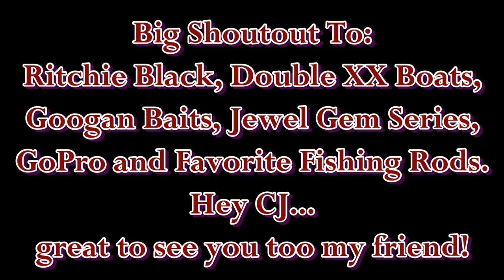Sunny Spring Morning... (River Boatin' w/ Ritchie and CJ)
Hittin' that pre-spawn bite on the upper portion of the Spring River near Mammoth Spring Arkansas. I caught mine on a Slim Shake and a Drag-n-Drop, the boys caught on Jewel Gem Series, jerkbaits and spinner baits. Got a chance to test a new citrus gill pattern I've been working on, and film some underwater stuff. It was a fun fish day, not really focused on any particular film concept...just happy to have a little time off from the shop.
Thanks for stopping by the channel, I appreciate y'all visiting! Cheers and Happy Casting!  Jen at JBCo.

Respirators:
3M (Large)
3M (Small)